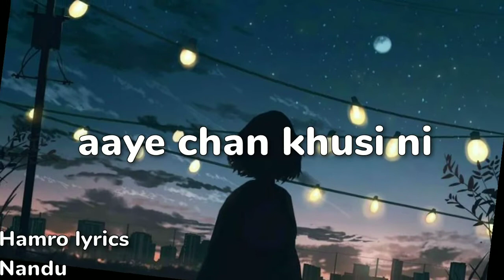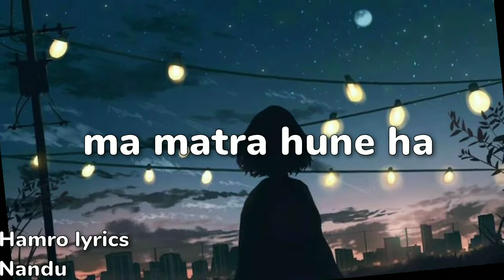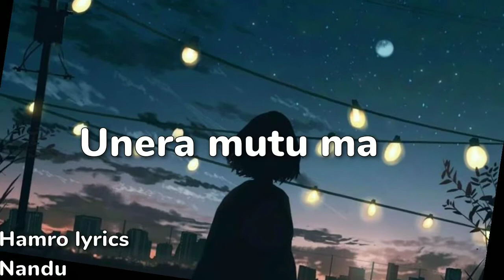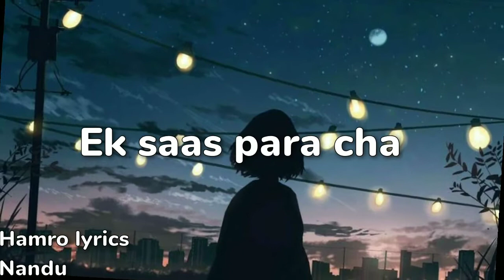Timi Ra Ma Lyrics (Dixitakarki) PapaPugu song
ill try to make you happy🥰

🔥guyz visit this channel get cover video by rajan and sushant its just awesome...😍😍

🔥if you need lyrics of other vdo than you can comment down or you can ask through:

music lover. !
thank you so much. i will try to make you happy 😊😊🥰